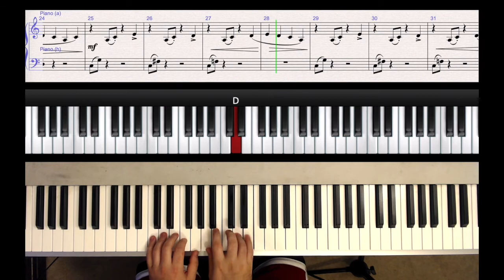Walkin' On Up by Brock Chart | Late Beginner Piano Solo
Walkin’ On Up is a fun, easy-going swing tune written for late beginner students. It features a simple eighth-note melody that is played between both hands. This piece primarily uses easy swing eighth-note rhythms and quarter notes. It is a great piece to work on counting eighth-notes and practicing hand independence.
Walkin' On Up is found in Five-Finger Jazz!